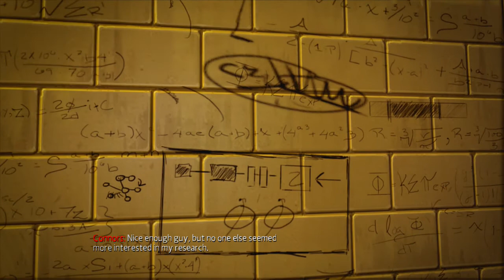The Amazing Spider Man: Episode 3 W/Adam